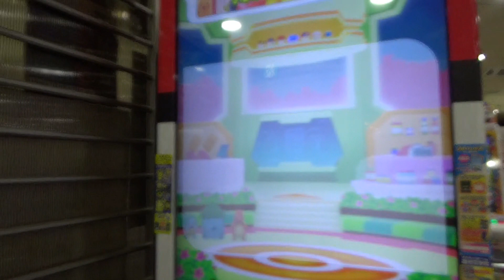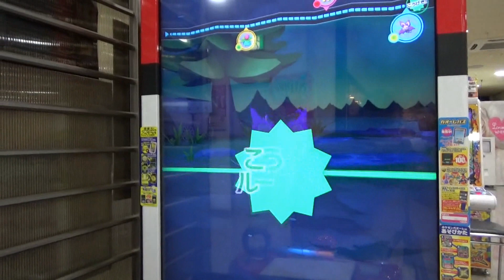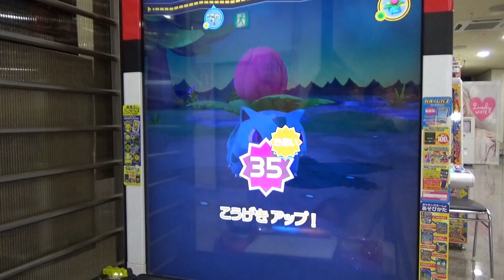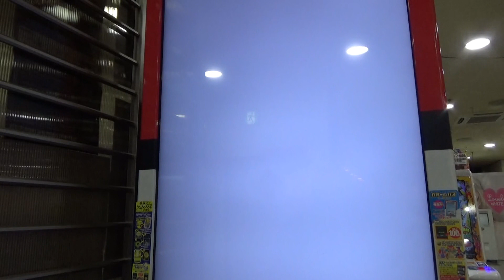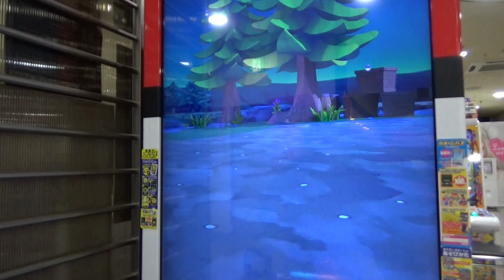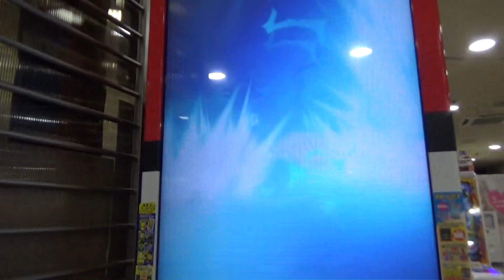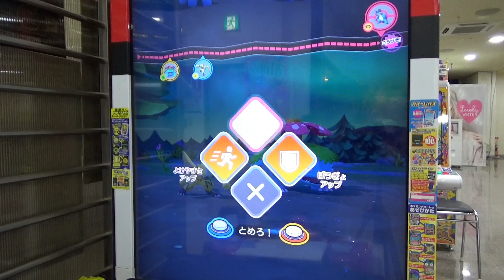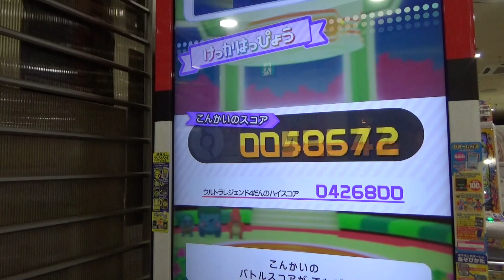『アルセウスコース ～その3～』初アタック！ みずタイプのアルセウスをゲットせよ！ [ ポケモンガオーレ ウルトラレジェンド4弾 ]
ほのおタイプのアルセウスをゲットできずに次のみずタイプに移行してしまいました T T
もう仕方がないので、水アルセウスは絶対に捕獲したいと思います！！
ほのおタイプはかっこ良かったですが、みずタイプはクールな感じですね。
かっこいい＝クールですが、その辺を汲み取っていただくと・・・ｗ
とりあえず、早朝ガオーレで初アタックしてきました！

ポケモンガオーレ　ウルトラレジェンド4弾
アルセウスコース ～その3～

・バシャーモ　★★★☆ 3000
・キモリ　★☆☆☆ 1480
・アルセウス　★★★★★ 4860
・ジュカイン　★★★☆ 3000
・ラグラージ　★★★★ 3380

・フシギソウ　★★☆☆ 2060
・ゼラオラ　★★★★★ 4180
・セレビィ　★★★★ 3540